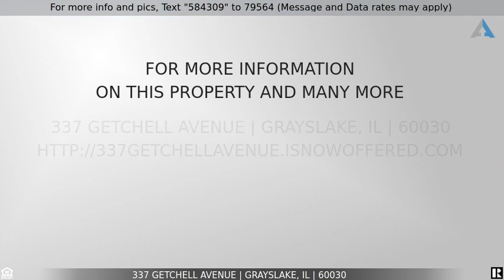Priced at $175,000 - 337 Getchell Avenue, Grayslake, IL 60030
YOUR SEARCH IS OVER!  Nestled among mature trees with easy access to Grays Lake, this maintenance-free, rarely available, 2-Story Townhome is situated on a private street in the Lakewood neighborhood.  This spacious 2 Bed, 1 1/2 Bath home welcomes you with a fresh, neutral decor, gleaming hardwood floors and so much more!  The cheerful, open Kitchen features updated stainless steel appliances, solid surface countertops, plenty of custom cabinets and convenient peninsula.  The large Family Room with cozy gas Fireplace is adjacent to the Eating Area and provides the perfect space to entertain family and friends.  Sliders open to the spacious Brick Paver Patio where you can enjoy your morning coffee and look out onto the manicured private yard with new fencing.  The main floor is complete with an Updated 1/2 Bath and access to the Attached 1-Car Garage.  Upstairs, the spacious Primary Bedroom has loads of natural light and plenty of closet storage.  1 additional bedroom upstairs and a shared Updated Full Bathroom.  In the Full Unfinished Basement, you'll find the Laundry Room and open space ready for your finishing touches!  Interior Lighting, Ceiling Fan, Garage Door Opener, Master Bedroom Carpet, Some Interior Areas Repainted (2022). Upstairs Bathroom Remodel, Dishwasher (2021), Roof (2018), Brick Paver Patio (2012).  Low monthly HOA includes lawn care, snow removal, exterior maintenance, Grays Lake rights. Grayslake schools!  Moments away from restaurants, shopping, forest preserves, entertainment, transportation and more!